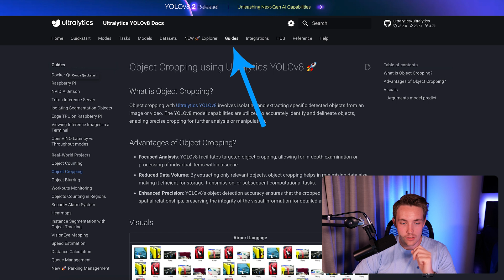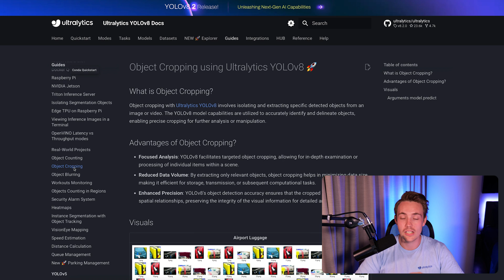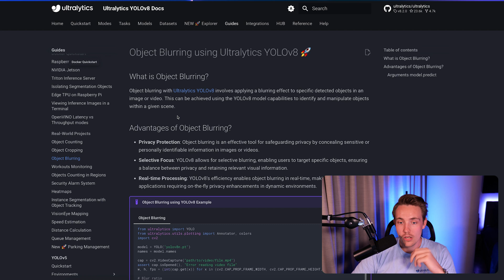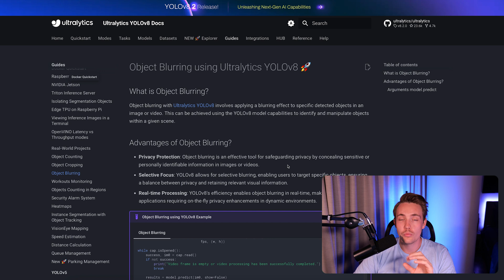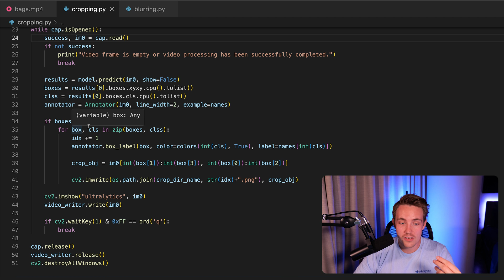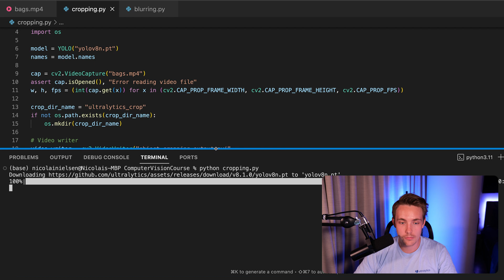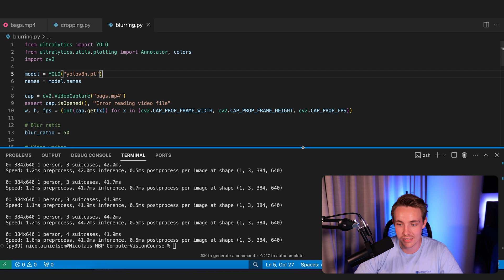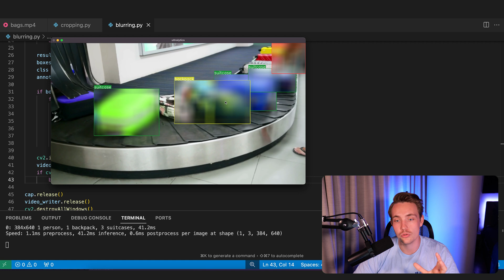How to Crop and Blur objects using Ultralytics YOLOv8 | Ultralytics Solutions | Episode 57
Learn how to effectively crop and blur objects using Ultralytics YOLOv8 in this comprehensive guide! 🎥 In Episode 57 of Ultralytics Solutions, we delve into powerful techniques for object manipulation, including cropping and blurring, supported by detailed documentation and practical Python code examples. Whether you're new to Ultralytics or looking to refine your skills, this video has everything you need to master object manipulation with YOLOv8.

🔍 Key Highlights:
- Introduction to object cropping and blurring
- Detailed walkthrough of YOLOv8 predict arguments
- Real-time demos and use cases
- Practical Python code examples

🌟 Learn how to crop objects using bounding boxes from detection models. For instance, in security applications like blurring people in a mall, you can easily crop out detected individuals and apply blurs. See how you can leverage the Ultralytics documentation for various real-world projects such as object counting, cropping, and blurring.

📚 Deep dive into object cropping and blurring use cases, such as:
- Airport luggage systems for identification and verification
- Production lines for label detection and visual inspection
- Security applications for privacy enhancement

Join us to see how Ultralytics YOLOv8 can be used in your projects, from setting up the model to performing real-time detections and manipulations.